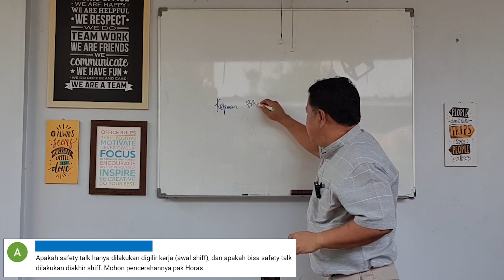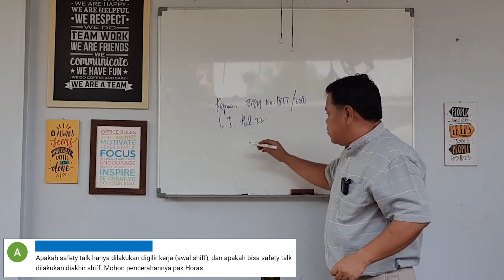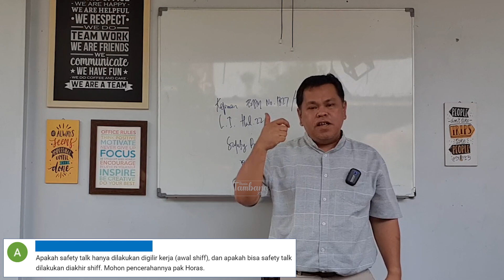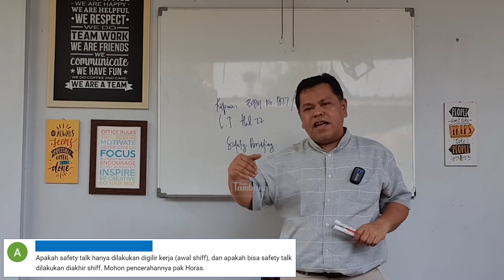Safety Talk Harus di Tengah Shift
Semoga bermanfaat
Salam
Dunia Tambang Kita
Horas Pasaribu